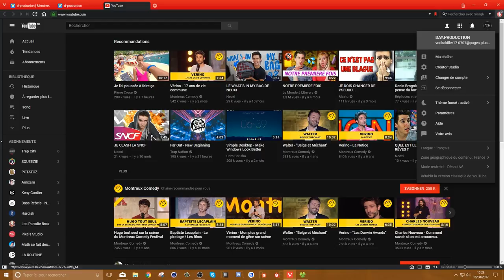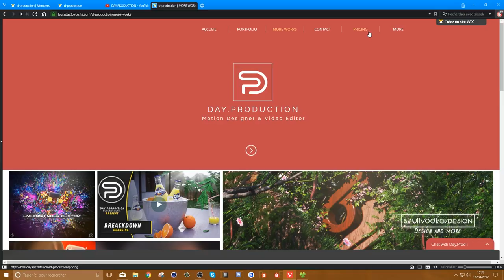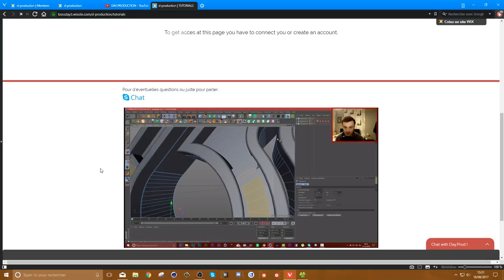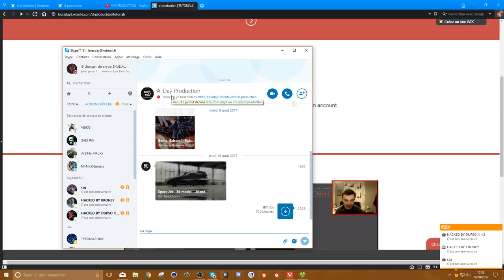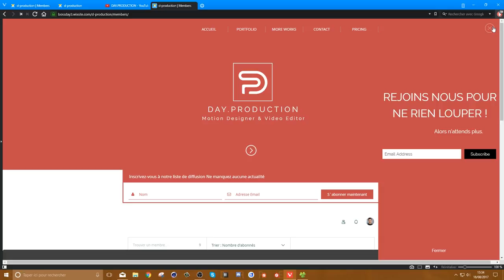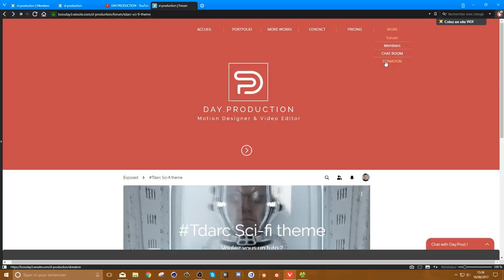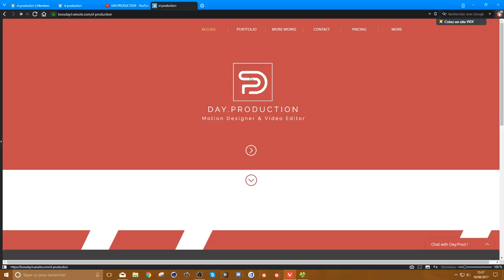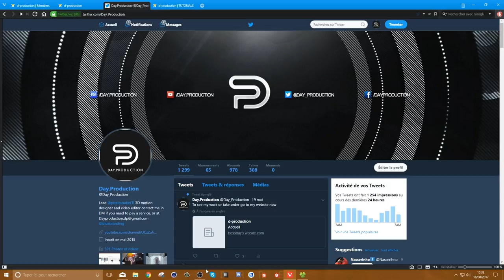Allez sur mon site / tuto et freebies à venir !